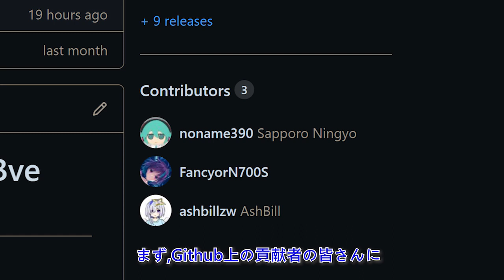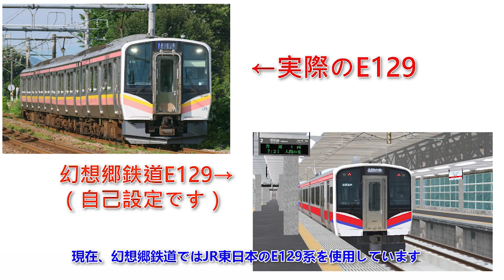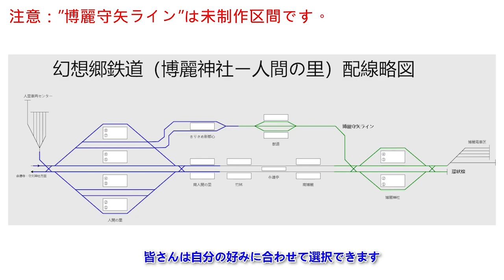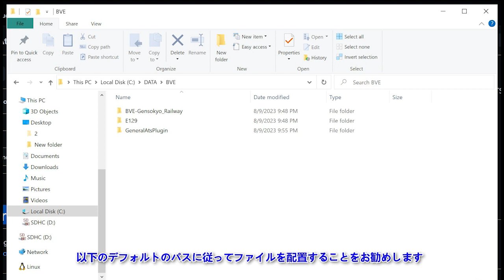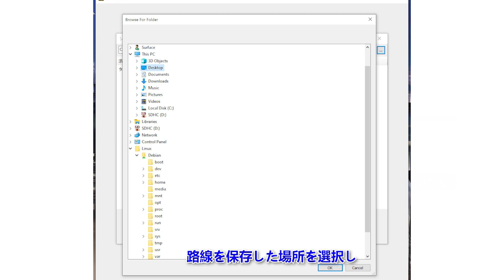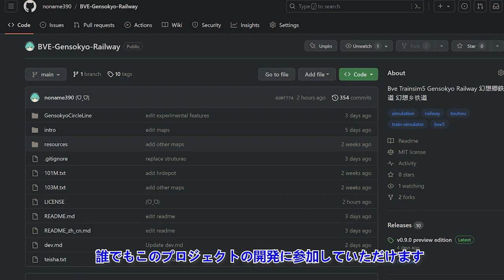BVE 幻想郷鉄道正式版がリリース！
ソフトウェア：BVE Trainsim5

私はBVE Trainsim5を使用して、幻想郷にある鉄道システムを制作しています。本日は最初の正式版がリリースされました。

詳細については、以下のリンクを参照してください。

Group Chat:
Tencent QQ（中国語できるの方はおすすめ）:
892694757